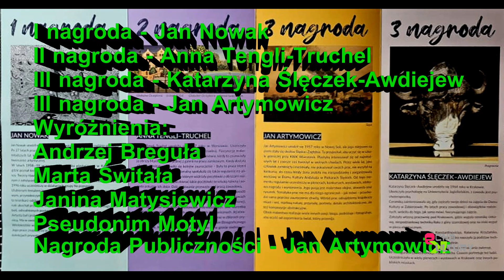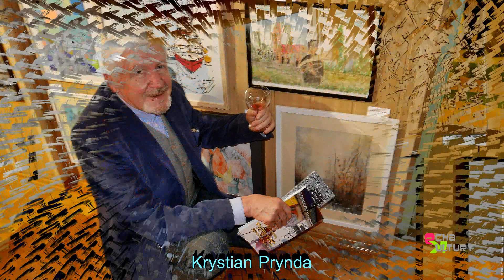MDK Szopienice-Giszowiec - 31. Konkurs Plastyczny im. Pawła Wróbla 25102024 Red. Jerzy Granowski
31.Ogólnopolski Konkurs Plastyczny dla Twórców Nieprofesjonalnych im. Pawła Wróbla w Szopienicach

I nagroda - Jan Nowak,
II nagroda - Anna Tengli-Truchel,
III nagroda - Katarzyna Ślęczek-Awdiejew,
III nagroda - Jan Artymowicz,
Wyróżnienia:
Andrzej Breguła,
Marta Świtała,
Janina Matysiewicz,
Pseudonim Motyl,
Nagroda Publiczności - Jan Artymowicz,